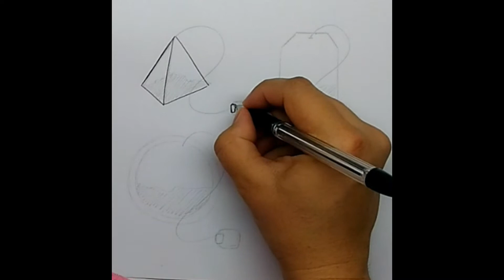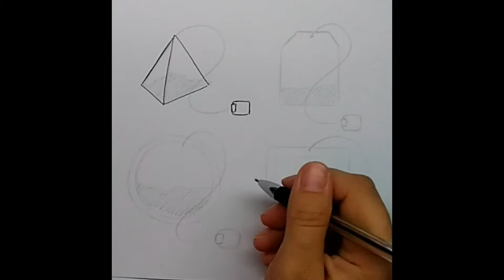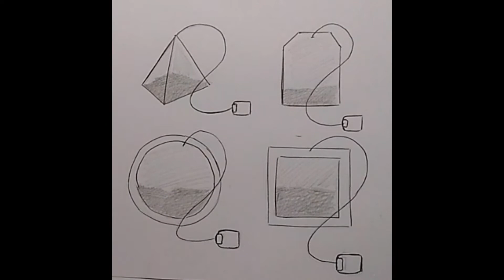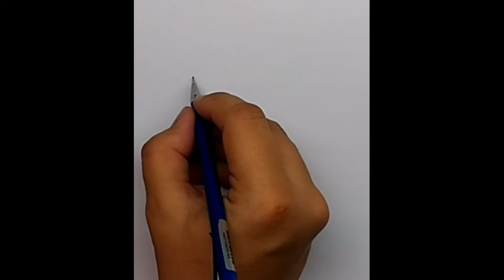Как нарисовать чайный пакетик несколько вариантов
Большое спасибо, творческих вам успехов и удачи по жизни!

Выкладывайте свои работы сюда с удовольствием посмотрю

Картинка для видео взята с просторов интернета